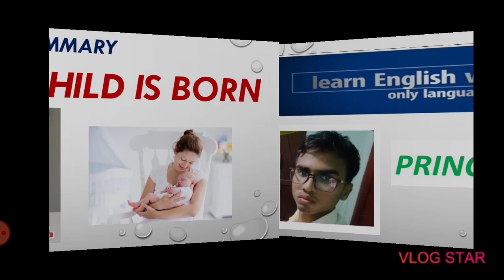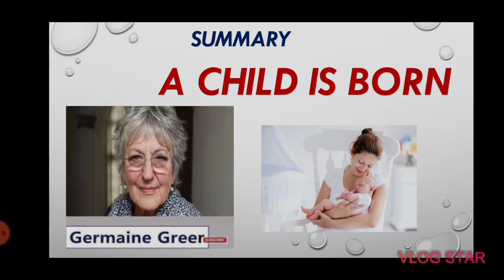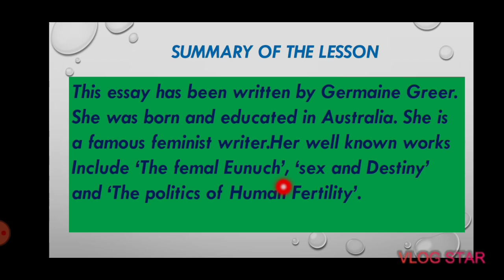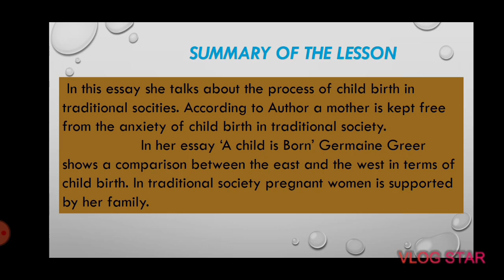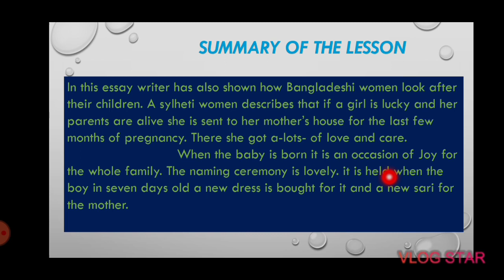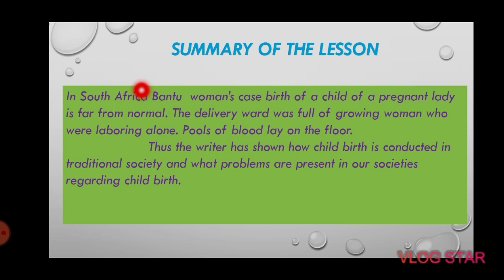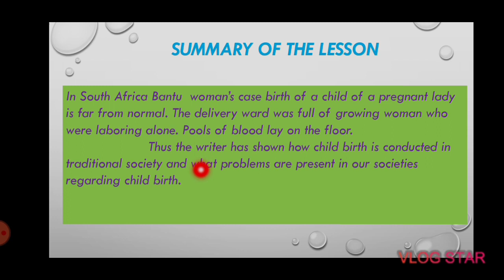A child is born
In this Video Mr prince sir is going to discuss  summary of 'A child is born' which is related to class 12th poetry section.